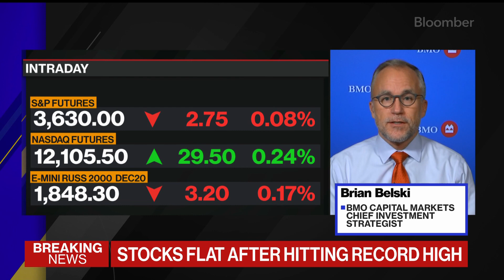BMO's Belski Expects 'Big Move' in Stay-at-Home Stocks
Nov.25 -- BMO Chief Investment Strategist Brian Belski expects a big move in stay-at-home stocks. He appears on "Bloomberg the Open."